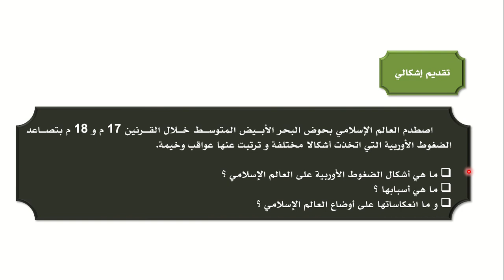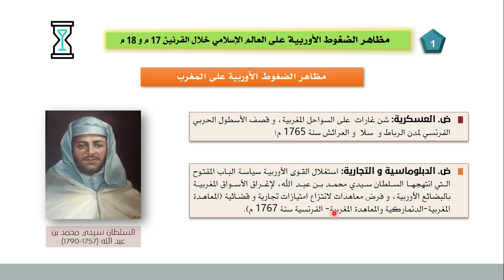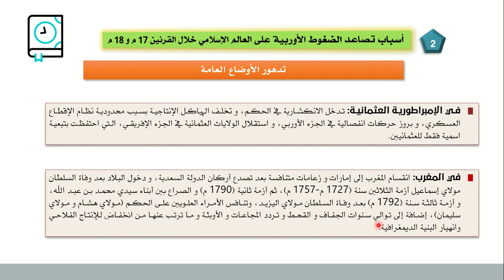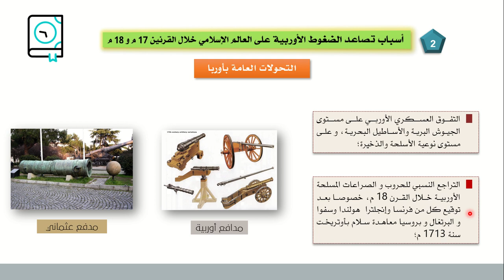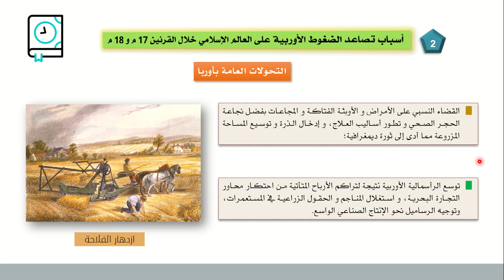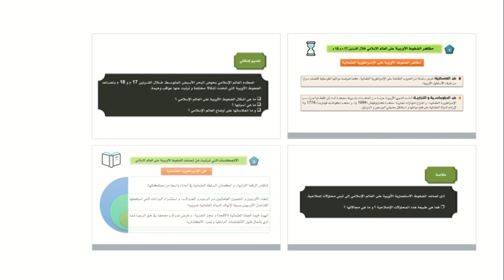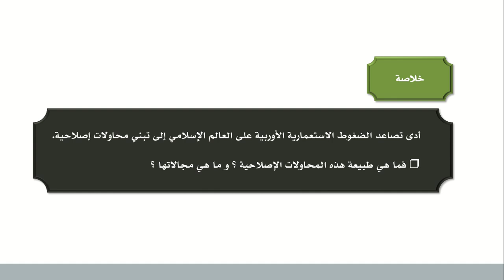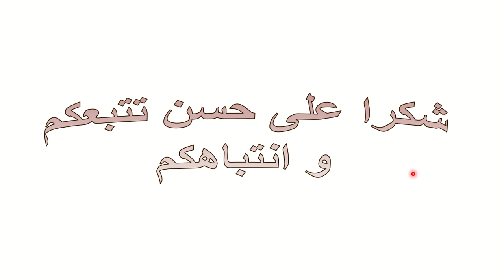تصاعد الضغوط الأوربية على العالم الإسلامي، الجذع المشترك، جميع الشعب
نتناول في هذه الحصة بحول الله درس تصاعد الضغوط الأوربية على العالم الإسلامي، مستوى الجذع المشترك، جميع الشعب.
تقديم إشكالي
1- مظاهر الضغوط الأوربية على العالم الإسلامي خلال القرنين 17 م و 18 م
2- أسباب تصاعد الضغوط الأوربية على العالم الإسلامي خلال القرنين 17 م و 18 م
3- الانعكاسات التي ترتبت عن تصاعد الضغوط الأوربية على العالم الإسلامي
خلاصة